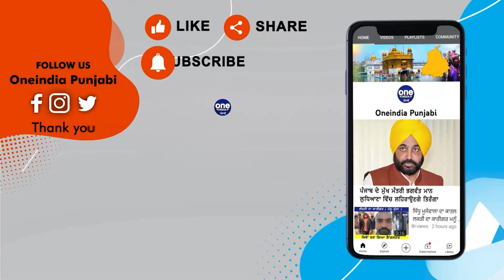ਮਾਨਸੇ ਵਾਲੇ ਝੋਟੇ ਨੂੰ ਫਿਰ ਤੋਂ ਫੜ ਕੇ ਲੈ ਗਈ ਪੁਲਿਸ! ਫਿਰ ਤੋਂ ਪੈ ਗਿਆ ਪੰਗਾ | OneIndia Punjabi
ਮਾਨਸੇ ਵਾਲੇ ਝੋਟੇ ਨੂੰ ਫਿਰ ਤੋਂ ਫੜ ਕੇ ਲੈ ਗਈ ਪੁਲਿਸ! ਫਿਰ ਤੋਂ ਪੈ ਗਿਆ ਪੰਗਾ, ਪੁਲਸੀਆਂ ਦੇ ਹੱਥੀ ਪਿਆ ਝੋਟਾ...!
Manse Wale Jhota was caught again by the police! It's messed up again.
                ~PR.182~